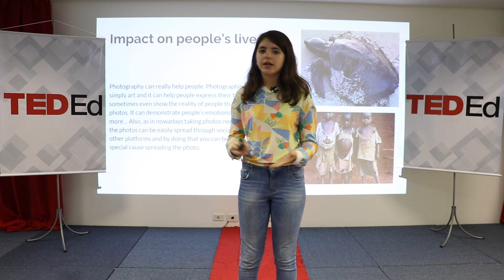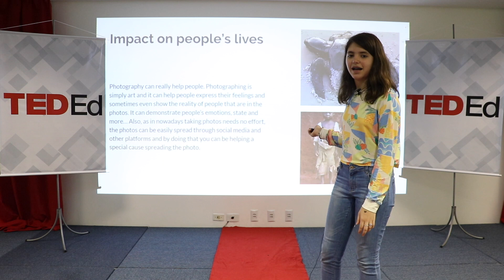Photography- more than a simple act, an act of art | Maria Fernanda Falcao | ABA Global Education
Introducing my idea of photography and how people can use that simple hobby for the good. Also, telling the story about how the passion for photography came into my life.

Maria Fernanda is twelve years old and is passionate about photography. She believes photography can be used as a tool to engage people for good actions.